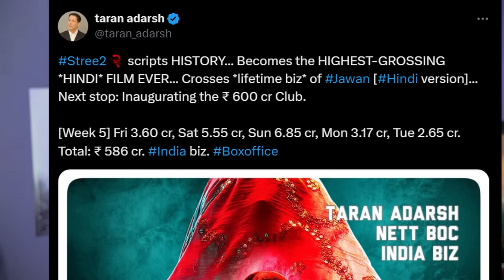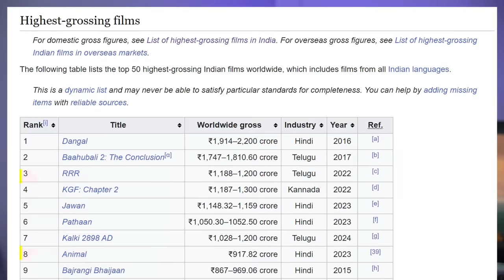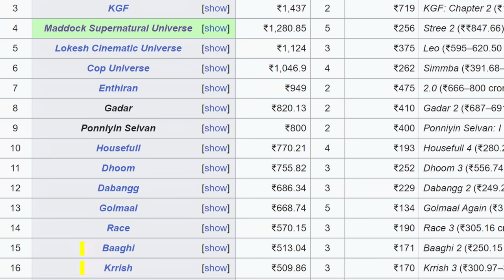I was wrong again... Stree 2 Defeats Jawan - Biness Report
sabskribe